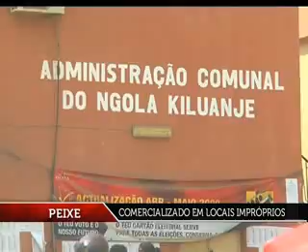Noticiario 4 Agosto